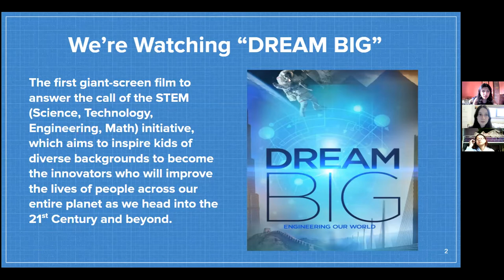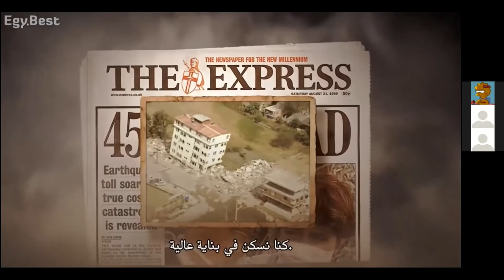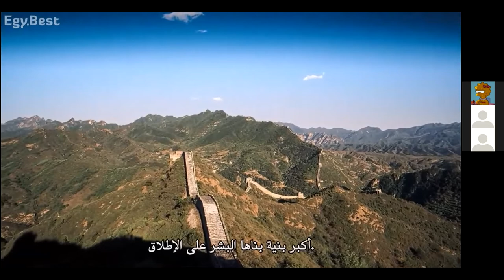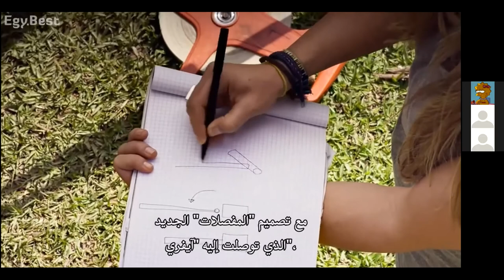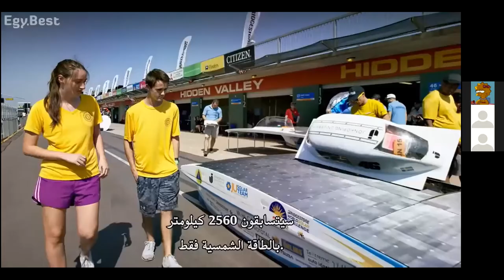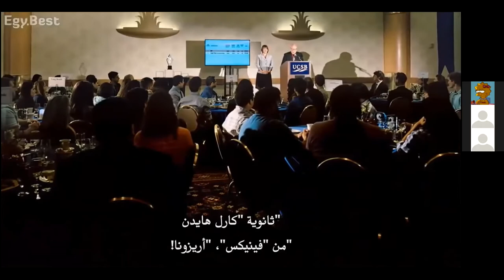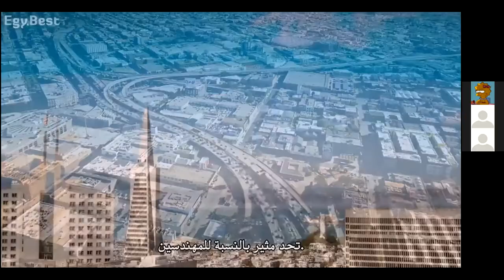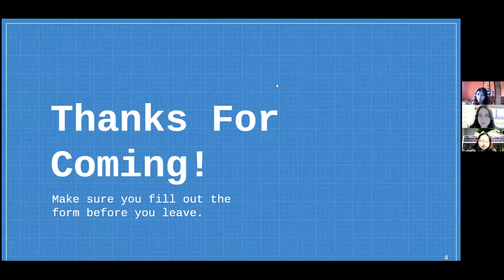Brooklyn Tech SNHS Movie Night - Dream Big: Engineering Our World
Hosted by our Outreach & Trips Committee